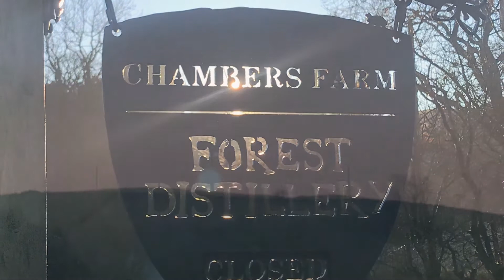Peak District cloud inversion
On 17th January 2022 while walking near the cat and fiddle, an amazing cloud inversion started to form in wildboar clough Valley. It looks like a giant glacier with the tip of Shuttlingslow poking through.